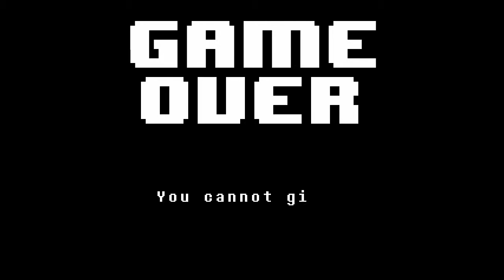Undertale - Part 24 - Bug in a Rug